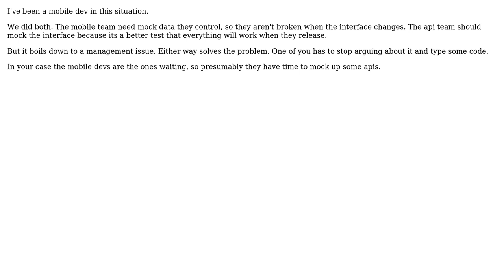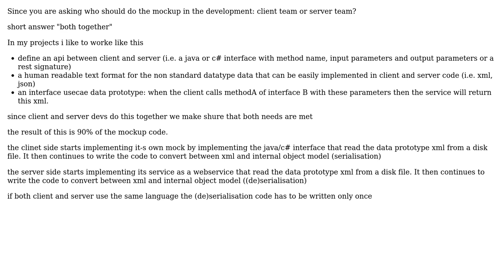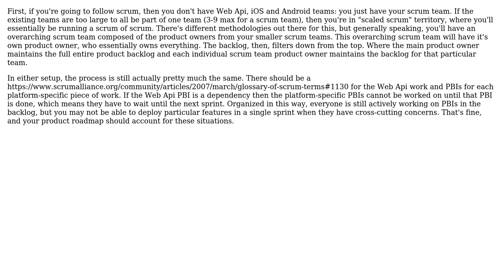Software Engineering: TDD and waiting on dependencies (5 Solutions!!)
Software Engineering: TDD and waiting on dependencies

With thanks & praise to God, and with thanks to the many people who have made this project possible! | Content (except music & images) licensed under CC BY-SA | Music | Images & others | With thanks to user Rhys Johns user Malice user loganhuskins user k3b user Gangnus user Ewan user Chris Pratt and the Stack Exchange Network Trademarks are property of their respective owners. You are responsible for your own actions.